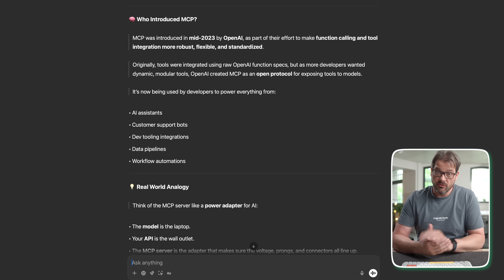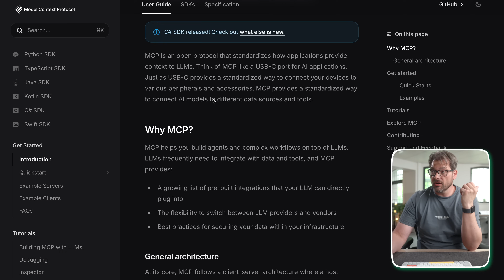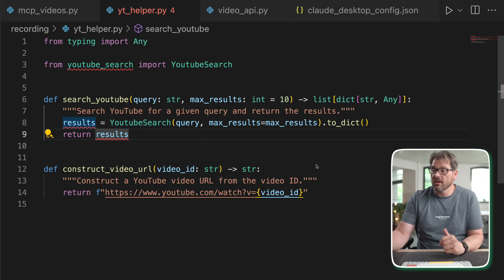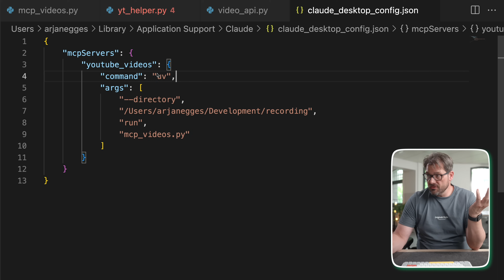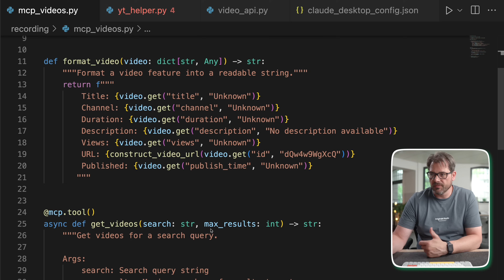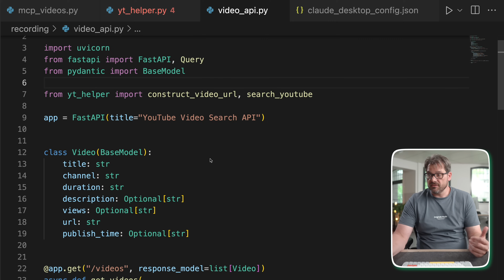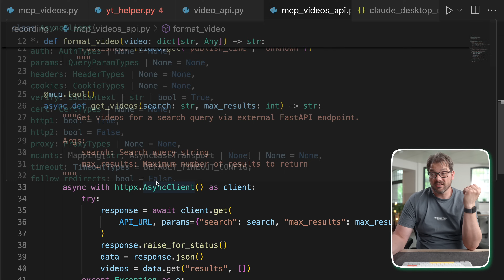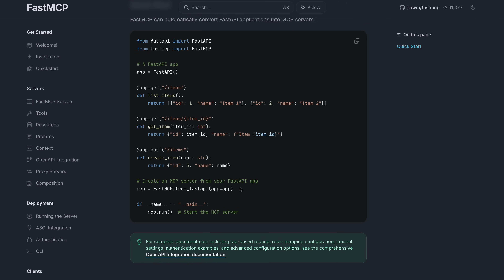MCP…. So What’s That All About?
Want your AI tools to actually *do* something? In this video, I’ll show you how to integrate external tools with language models using **MCP (Model Context Protocol)**. You’ll learn two common architecture patterns, see real code examples, and get tips on keeping your setup clean and scalable. Whether you’re building for Claude, ChatGPT, or any other LLM—this is how you connect your backend to AI.

🔖 Chapters:
0:00 Intro
0:46 What is MCP?
3:14 YouTube MCP Version 1
7:58 YouTube MCP Version 2
12:18 Final Thoughts